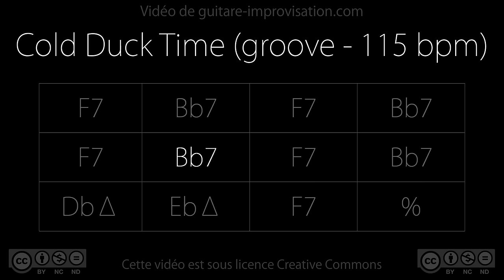Cold Duck Time : Backing Track (groove - 115 bpm)